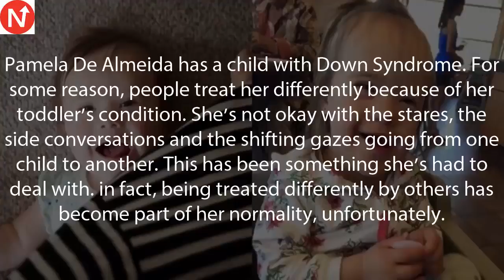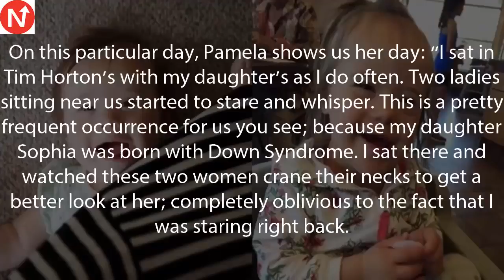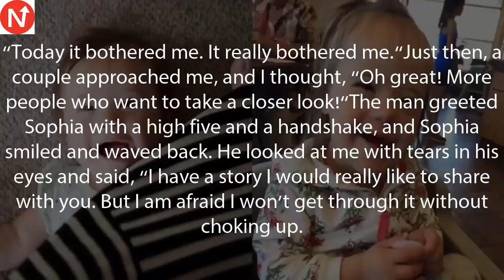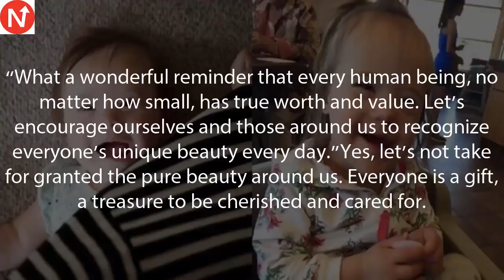Strangers Approach Girl With Down Syndrome At Coffee Shop, Then Mom Notices Man Has Tears In Eys2